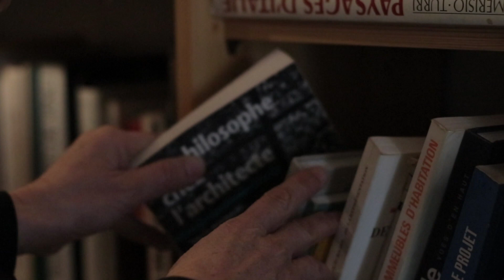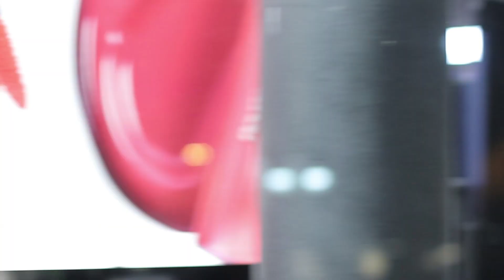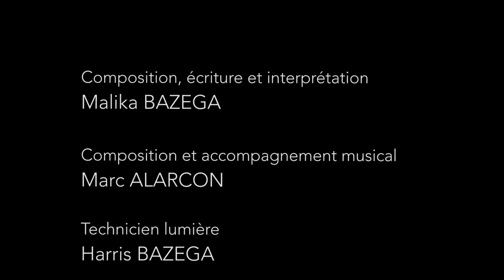Court métrage "VOUS TOUS"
Court métrage réalisé par Agathe Chevrier, pour l'examen de son bac audiovisuel, inspiré  par la vraie vie de Malika Bazega, femme de ménage, devenue, artiste. Agathe a obtenu son bac avec mention très bien et les félicitations du jury.